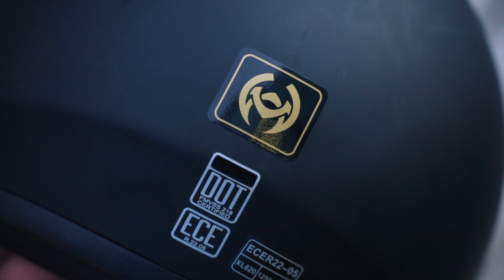Your NEW Full Face Helmet! NOBLEMAN TK02 Unboxing & Review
Back again for another one guys! This time my unboxing and review of Nobleman Tech's all new Full Face TK02 Helmet!

M Y  F A V O R I T E  G E A R

M U S I C  I  U S E